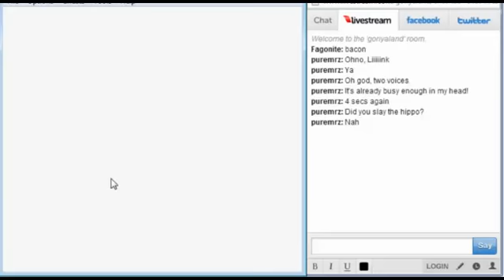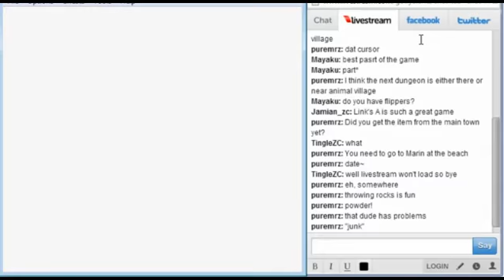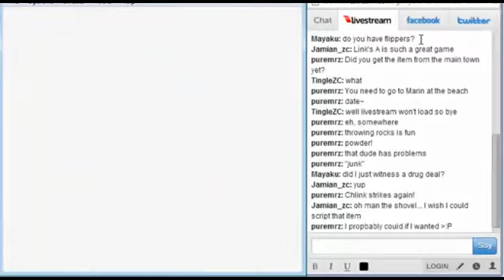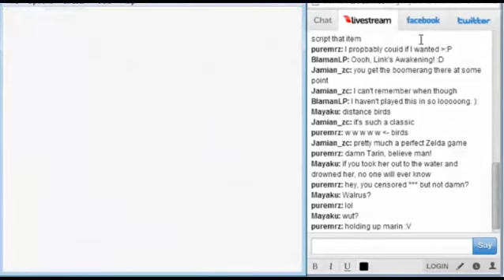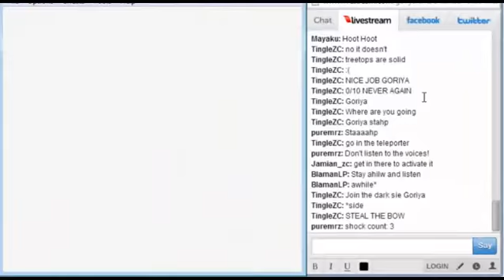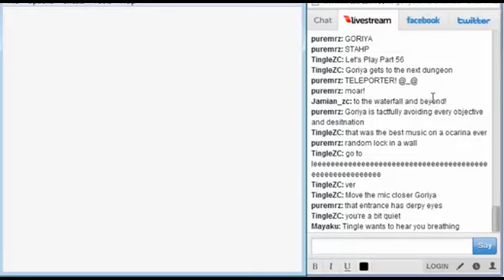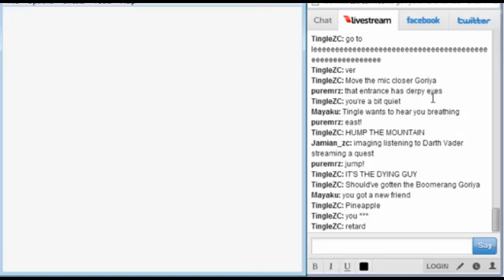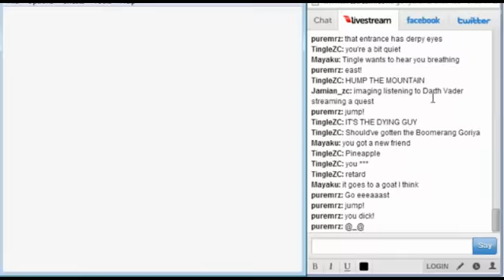Let's Blindly Play: LADX: Part 6: This video contains me sucking.